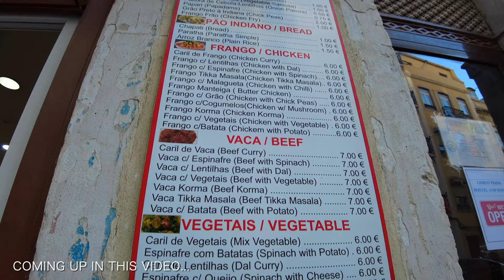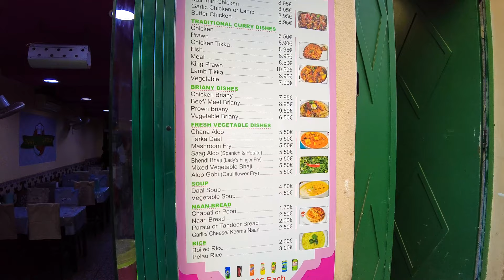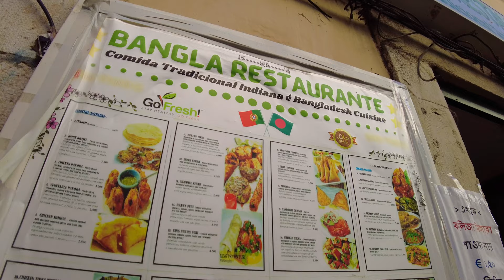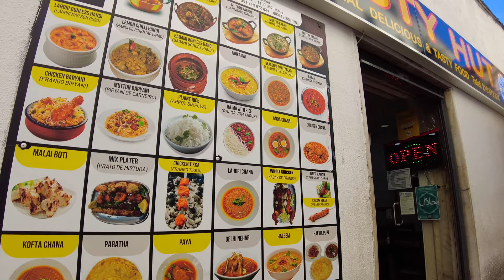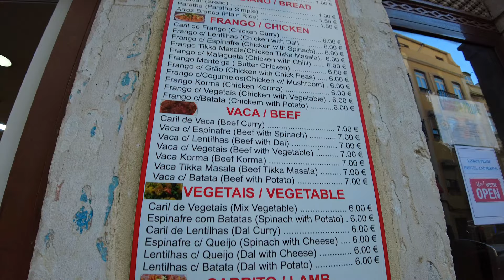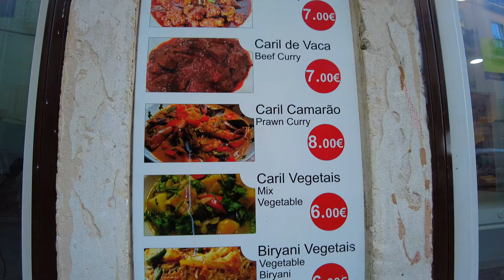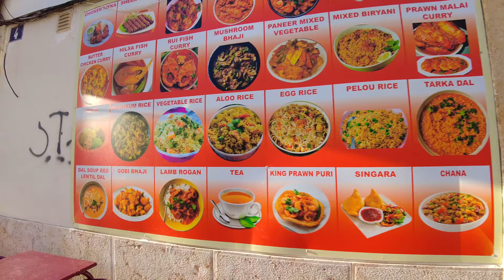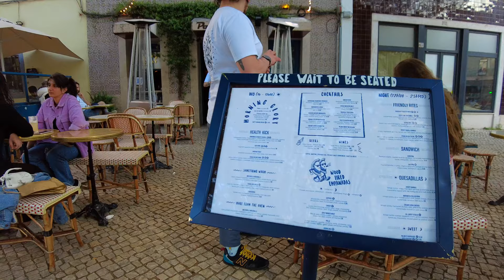Martim Moniz LISBON: the largest BANGLADESH, PAKISTAN & INDIAN COMMUNITY in Portugal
Martim Moniz is the heart of Lisbon's multiculturalism. In the streets of this neighbourhood, there is a smell of colourful spices in the air; different worlds intersect, and they all coexist simultaneously in an exchange of exotic cultures and traditions. In Martim Moniz area, many Indian restaurants and stores are open, along with Pakistani and Chinese stores. You can also find several Halal butchers, spices stores and Indian street food. This is the area where many Bangladeshi live and have their businesses in Lisbon.
Martim Moniz is home to a vibrant Indian community in Lisbon, the largest in Portugal. It's like Lisbon's Chinatown, Indian Town and Pakistani Town all at once, and where many Chinese and Indians in Lisbon live.
Enjoy Lison! 😊🐌

CHAPTERS
0:00 INTRO
1:15 Martim Moniz square
6:20 Martim Moniz METRO station
7:03 Centro Comercial da MOURARIA Shopping Mall
10:21 Rua da Mouraria
11:16 Rua dos Cavaleiros
13:35 Largo do Terreirinho
14:11 Rua do Terreirinho
15:50 Calçada da Mouraria
16:41 Rua do Benformoso - INDIAN RESTAURANTS & STORES
25:19 Rua da Palma
26:05 Largo do Intendente
30:55 Avenida Almirante Reis
33:06 Lisbon TRAM 28
34:36 Intendente METRO station

WALK INFO
► Date: 03/12/2023
► Time: 18h30
► Temperature: 14ºC / 57ºF
Fully shot in 4K Ultra HD at 60fps
Recorded in 3D Audio - use your 🎧  to fully enjoy it.

► Camera: DJI Pocket 2 with Wide-Angle Lens
► Microphone: Sennheiser Ambeo Smart Headset
► Computer: iMac 24'' Apple M1, 16Gb RAM - 2021